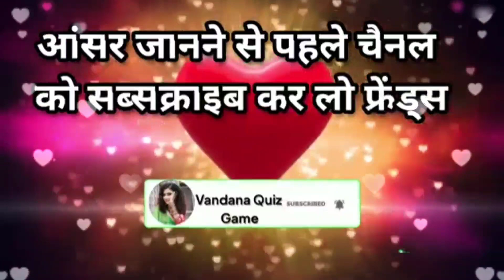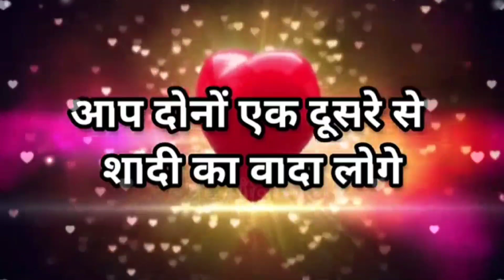आप दोनों के बीच आखिर क्या होने वाला है/choose one number/love game /love quiz game/ love quiz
vandana quiz
vandana games
couple games
love quizzes
love game

vandana quiz
vandana games
vandana